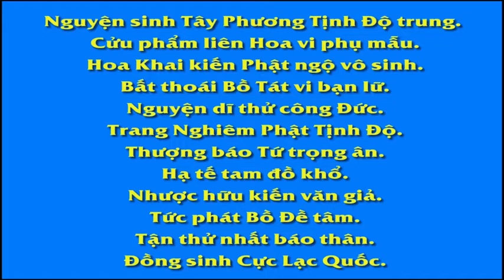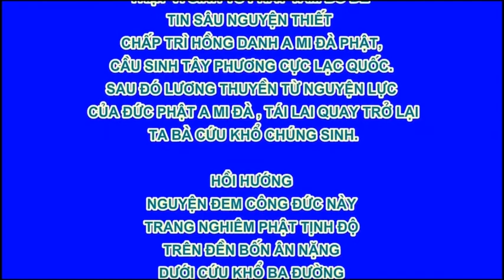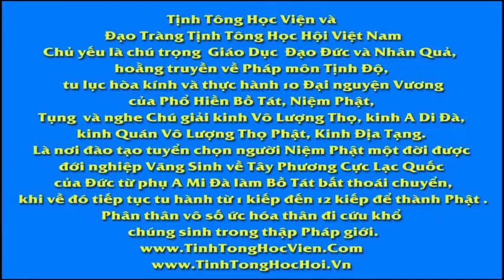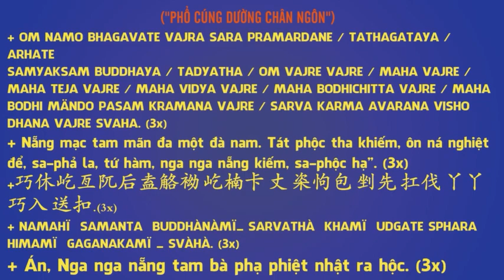Bốn nghĩa khác nhau về cái Ngã, Hòa thượng Tuyên Hóa khai thị ,Pháp Âm HD